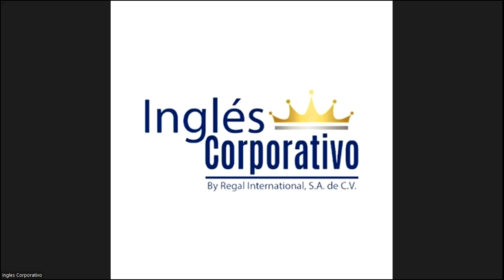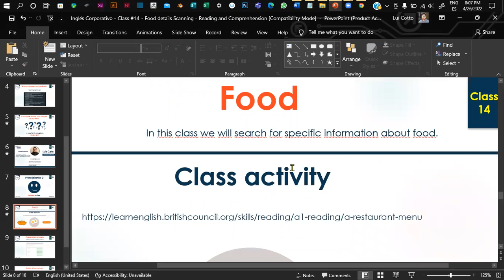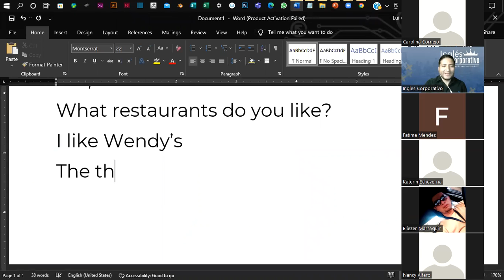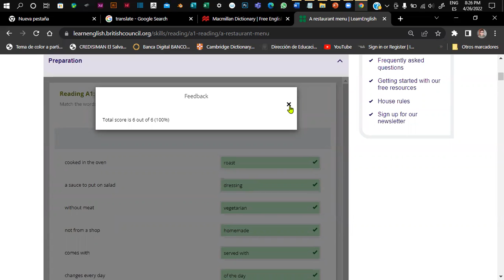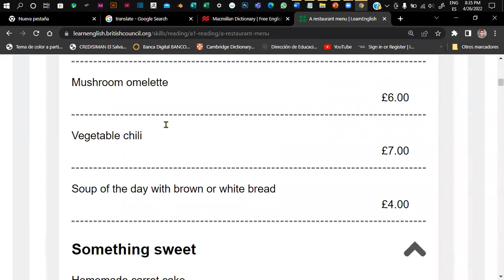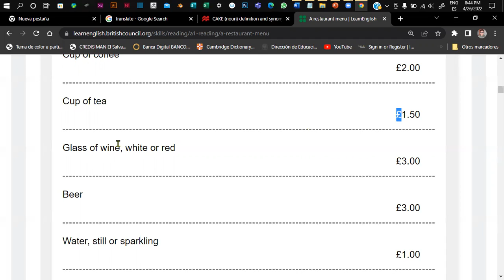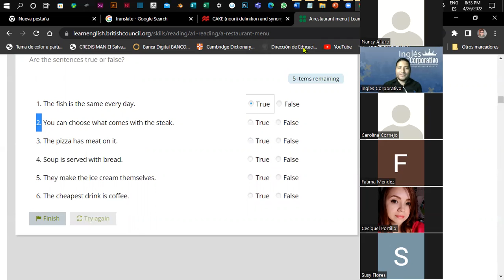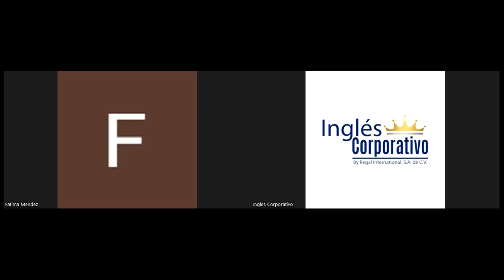Inglés Corporativo - Class #14 - Food details Scanning - Reading and Comprenhension.